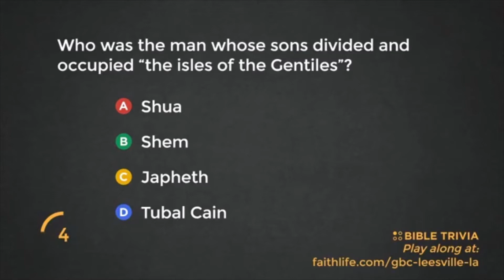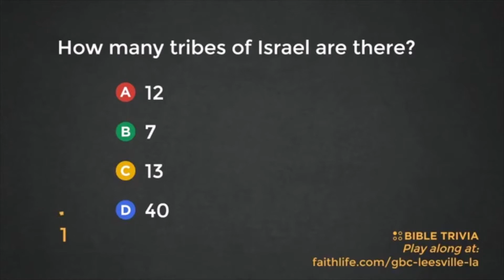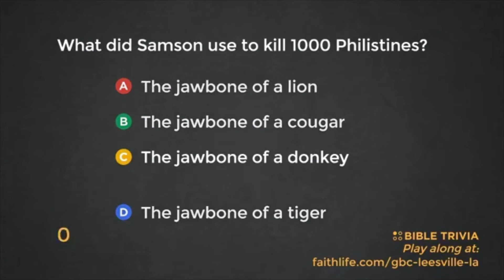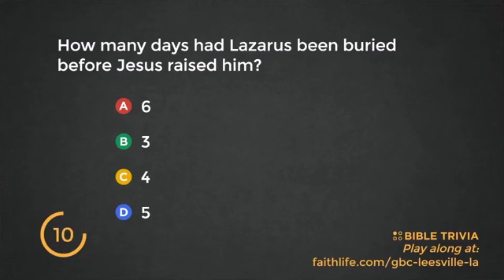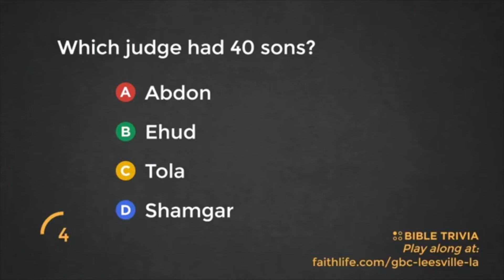Easter Sunday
Sermon 12 April 2020 by Pastor Chaz Estes